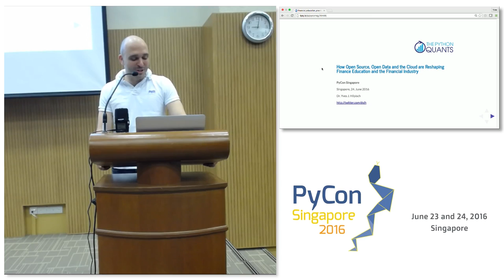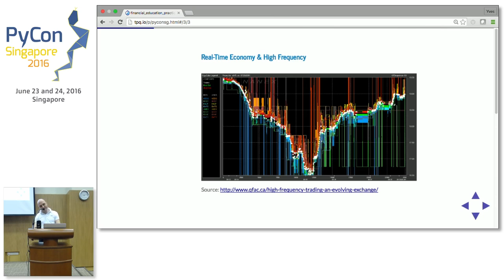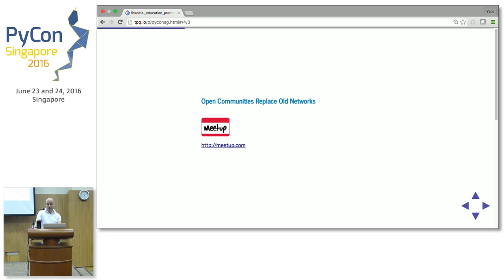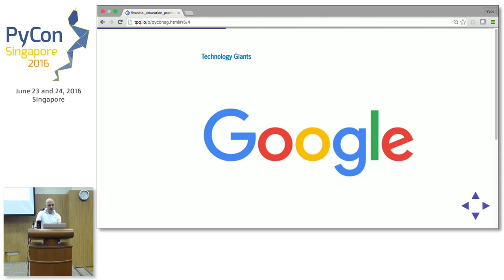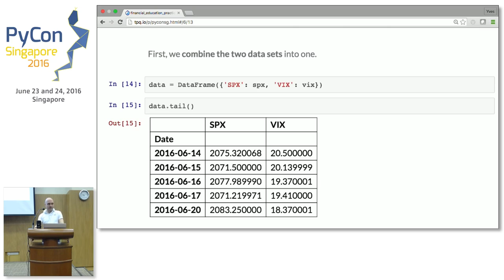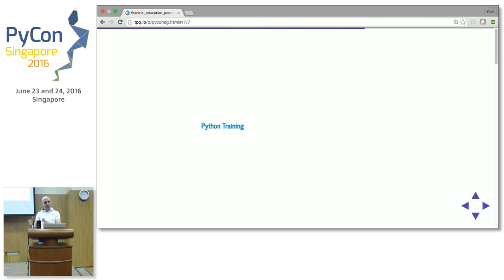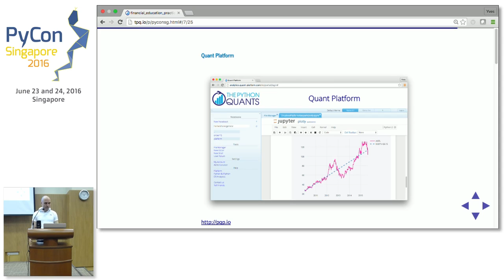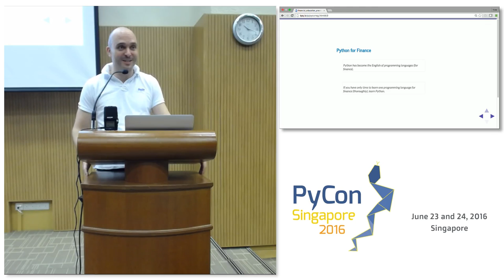Keynote by Dr. Yves J. Hilpisch - PyConSG 2016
How Open Source, Open Data and the Cloud are Reshaping Finance Education and the Financial Industry

Speaker: Dr. Yves J. Hilpisch